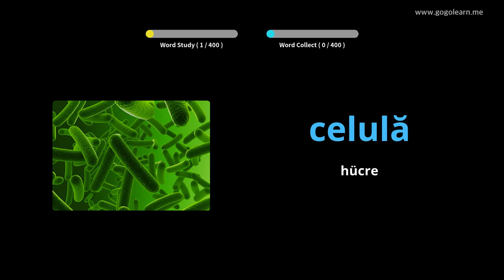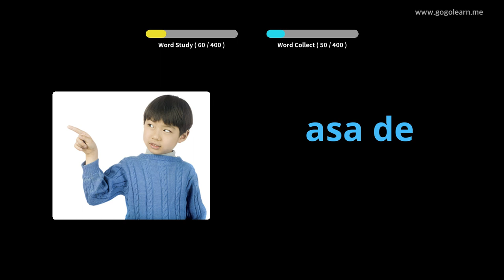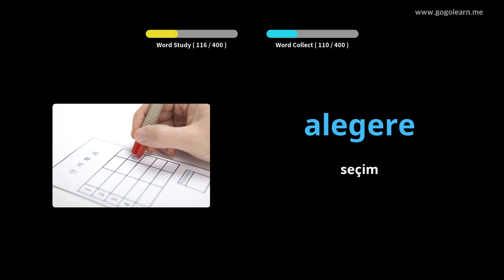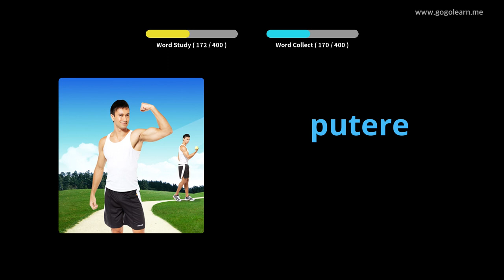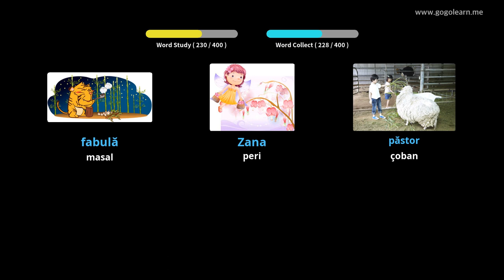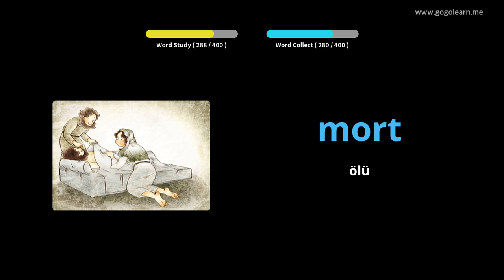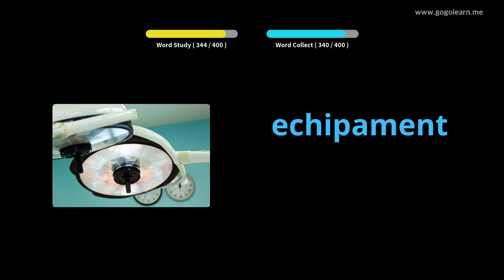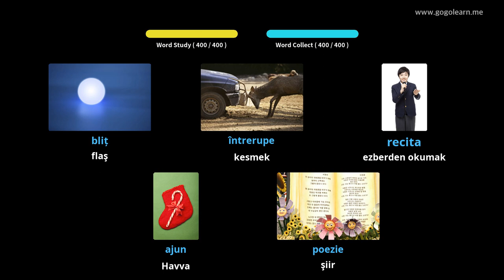Romen Resimlerle Öğrenin | Romen Kelime Bilgisi Ortaokul 3 | Golearn